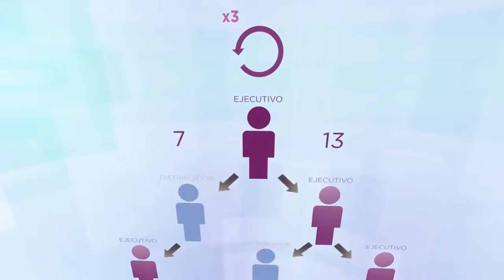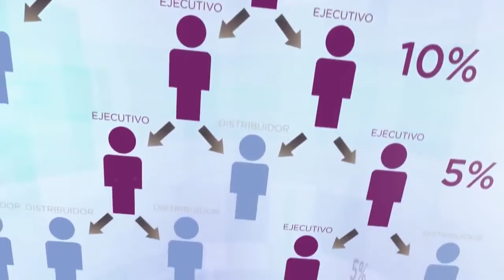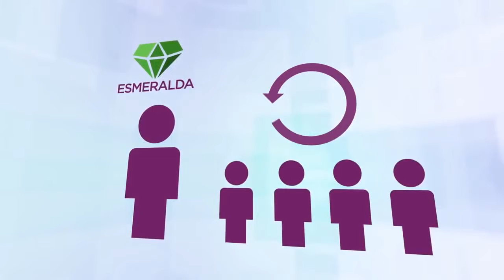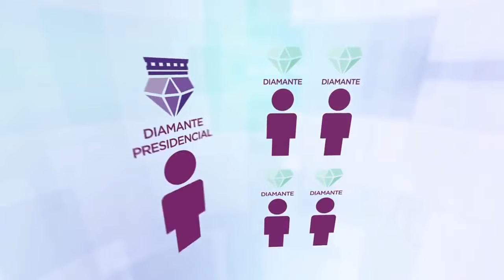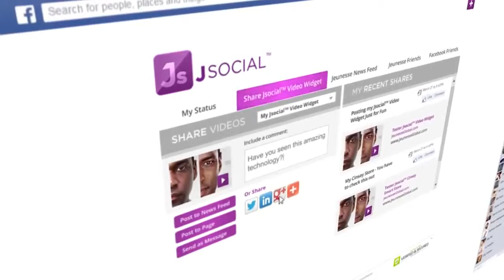Presentacion Corporativa Jeunesse Global